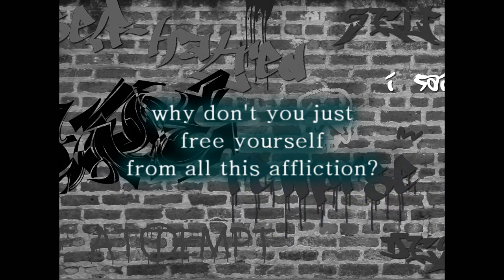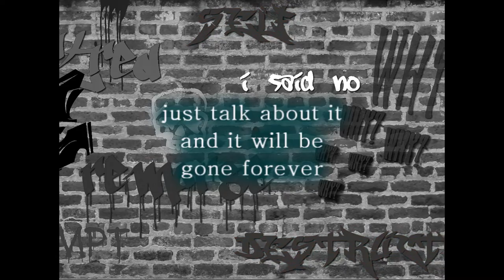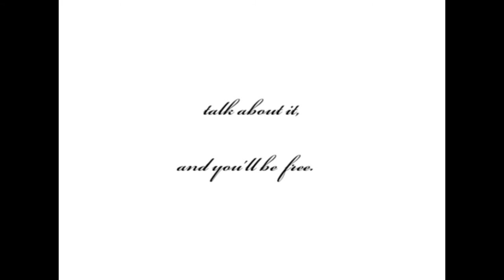ONE MORE CHANCE ♫ Emotional rap music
Wanna get some epic hidden information? You know what to do! ;)

This is my first-ever rap backtrack. My little sister was sign in a hungarian music competition, and I composed . Our theme was crime prevention, more specifically rape. My sister Rony was raped and she decided NOT to stay speechless about it. Her message is so emotional and brave that we got the e-mail yesterday we'd won the competitions grand prize.

If you had raped please DARE to talk about it - and you'll be free.

Pictures are from all over the internet! ;)

Stay incredible!